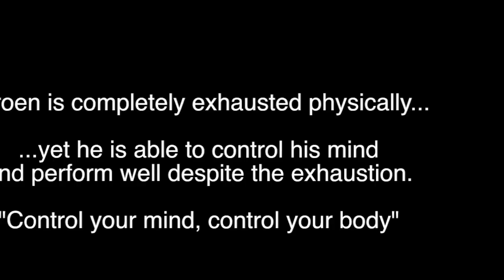Kapap: Fall 7 Times Stand Up 8 (at the range in Curacao)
Taken during a Kapap Level II Course in Curacao. Jeroen is completely exhausted after 3 days of 13-hour-a-day training... and 4 hours of range time. His mind starts playing tricks on him...yet he is finally able to control his mind and perform well.